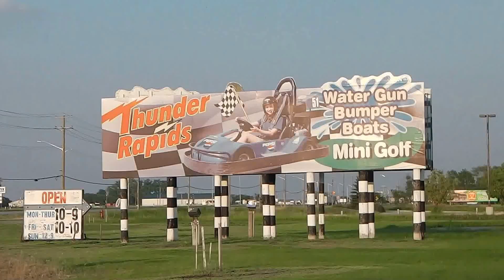Go-Karts | Our First Experience | Big Fun for Kids